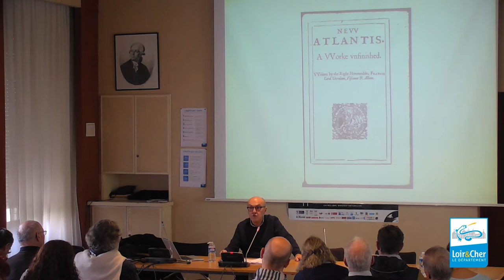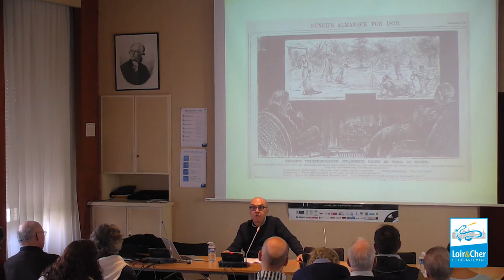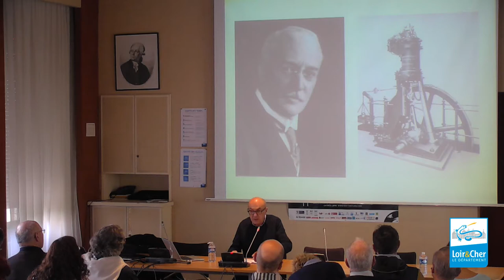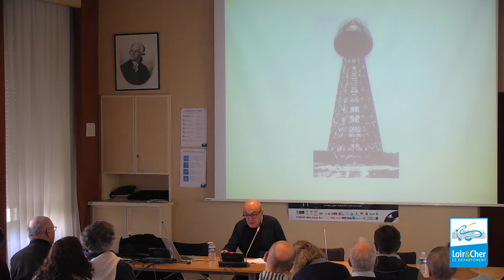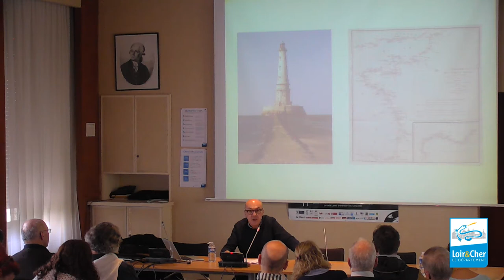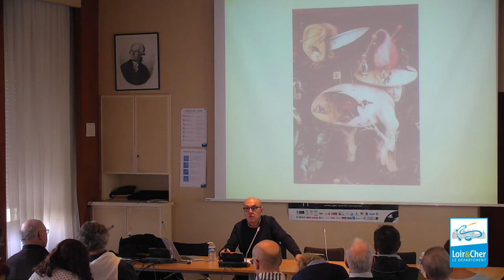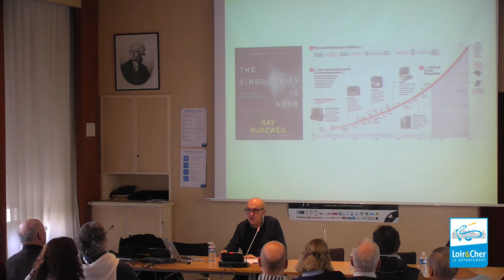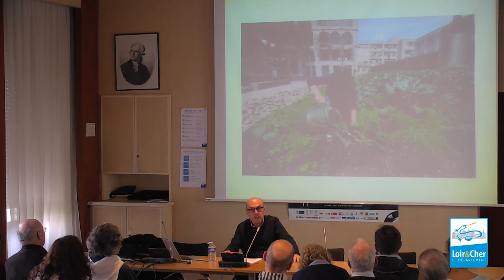RVH 2017 - Invention, imaginaire et utopie